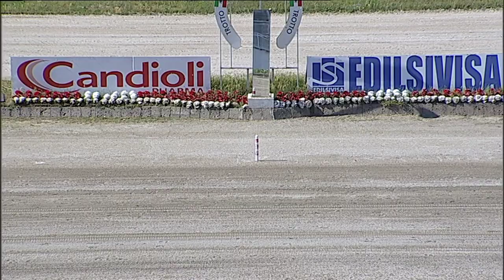Napoli Trotto 10/06/2023 - 1ª prova di qualifica